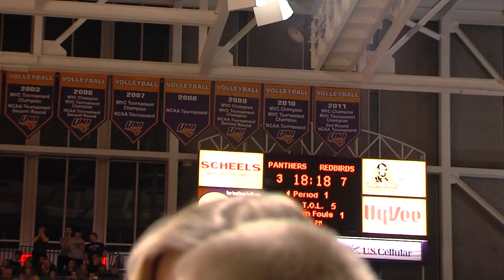UNI Men's Basketball: Illinois State vs. UNI March 2, 2013 - Jake Koch score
The UNI men's basketball team hosted Illinois State for senior night March 2, 2013. Illinois State was up 7-3; 18:18 left in first.